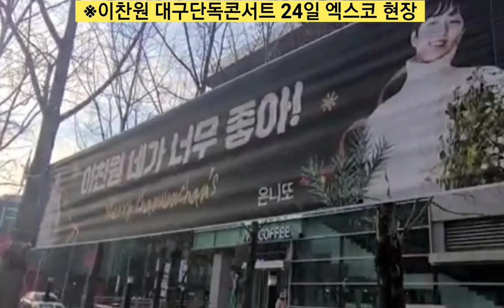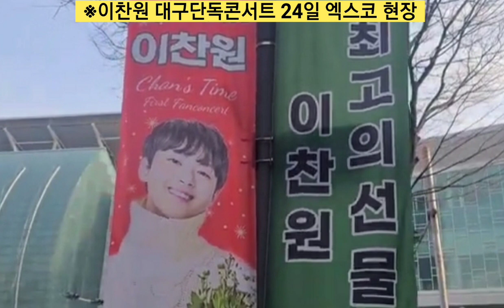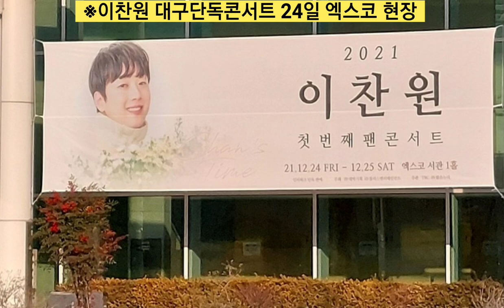[이찬원 대구 엑스코 현장 중계| 이찬원 24일 성탄절 이브 메리크리스마스 공연]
이찬원 대구단독콘서트 엑스코 현장